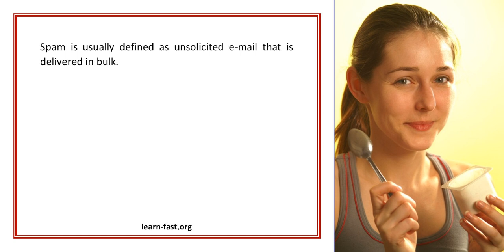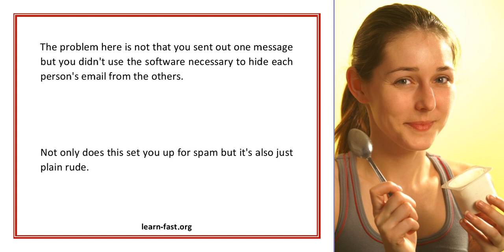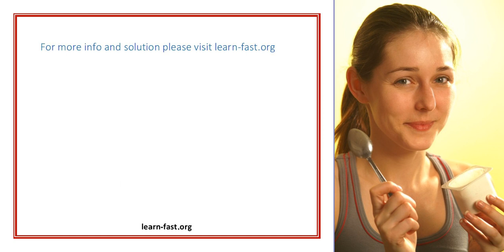Problems With Spam Learn How To Treat It